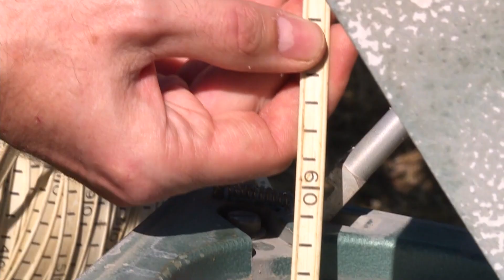Water worries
Immanent water shortages for 5.7 billion people by 2050